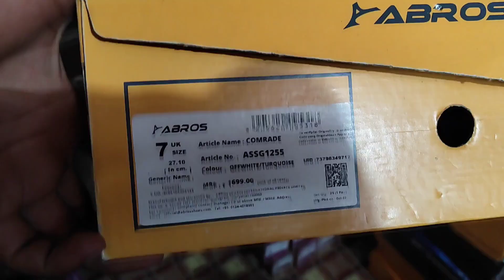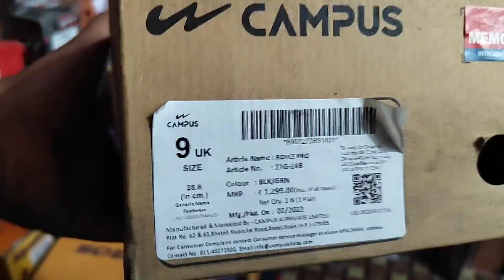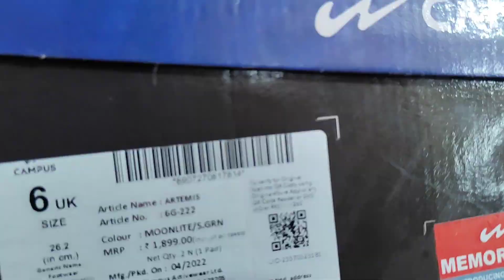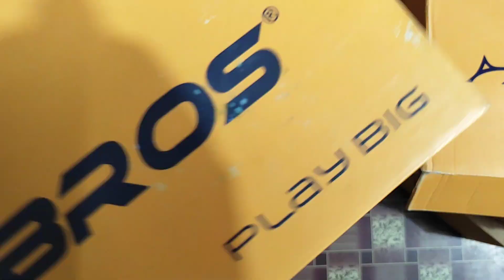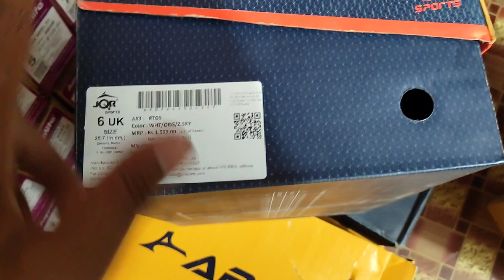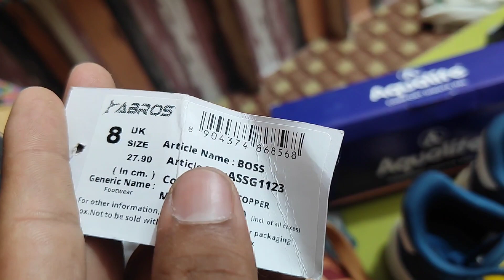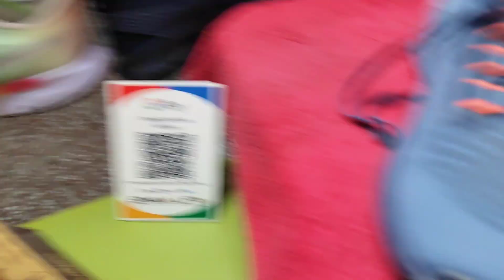Campus Abros JQR Nike Shoes|| Wholesale Price available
Nike Puma Abros cheapest price shoes|| Made In Vietnam
7a quality shoes||Made In Vietnam||Cheapest Price Shoes
7a quality shoes||Wholesale Cheapest Price Shoes||Made In VietnamDilli markit shoes||cheapest quality Made in Vietnam||COD AVAILABLE ‎@GK IAS UPDATE DKS
Puma Original Shoes||Made in Vietnam||New Shoes Colaction New Modal Shoes||कैश ऑन डिलेवरी ||Man first copy shoes#viral
कैश ऑन डिलेवरी उपलब्ध हैं|
campus shoes video
latest sports shoe
new modal man shoes
7a क्वाल्टी जूता
first copy shoes man
new modal shoes
made in Vietnam shoes cheapest quality
all brand shoes COD
made in india shoes cheapest quality
best price shoes in video
all brand cod available shoes
man's shoes video
new shoes video
sports shoes
shoes man videos
youtube shoes videos
Puma Best shoes in Rohtak
Dilli markit shoes||cheapest quality Made  Vietnam

यहां पर नाइक जूता और सभी कंपनी के जूता चप्पल .
7a quality shoes
nike copy shoes
vietnam shoes wholesale market
ADVANCE-200₹ BOOK NOW SHOES
COD Available shoes for india